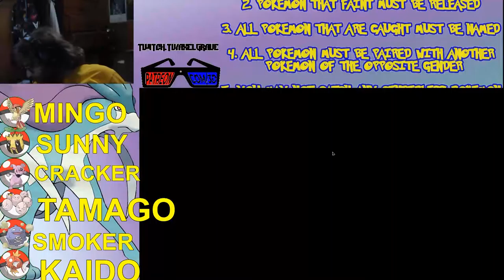Pokémon Crystal Wedlocke Lets Fail Ep: 47 | Axel Grave Fail Inc | Nuzlocke Stream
More Training! Actually yeah it’s quite boring i’d maybe skip this one if I were you XD